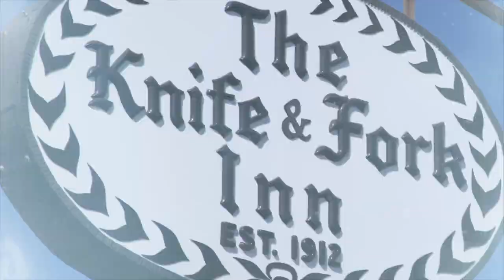Meet Atlantic City Destination Video - 2015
Atlantic City is 60 miles from Philadelphia, 125 miles from New York, and 175 miles from Washington, DC. Any way you look at it, Atlantic City guarantees fast-paced excitement and non-stop year-round activities. Meet AC will be happy to help you locate the right space, assist with attendance building and housing, provide temporary staff, and help with all the details, including spouse activities, transportation service, media, and much more. Atlantic City means business!